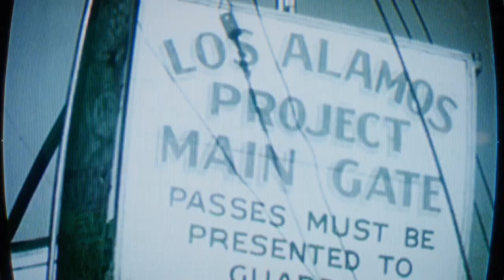𝙿𝚎𝚛𝚜𝚎𝚞𝚜 𝙱𝚛𝚒𝚎𝚏𝚒𝚗𝚐 𝙲𝚒𝚗𝚎𝚖𝚊𝚝𝚒𝚌 - 𝙾𝚏𝚏𝚒𝚌𝚒𝚊𝚕 𝙲𝚊𝚕𝚕 𝚘𝚏 𝙳𝚞𝚝𝚢®: 𝙱𝚕𝚊𝚌𝚔 𝙾𝚙𝚜 𝙲𝚘𝚕𝚍 𝚆𝚊𝚛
Pocas personas sabrán de la lucha. El mundo entero esta al borde, fallar no es una opción

En 1981 en la sede de la CIA, Jason Hudson informa al presidente de los Estados Unidos sobre un inminente ataque.

𝙵𝚎𝚠 𝚙𝚎𝚘𝚙𝚕𝚎 𝚠𝚒𝚕𝚕 𝚔𝚗𝚘𝚠 𝚘𝚏 𝚝𝚑𝚎 𝚜𝚝𝚛𝚞𝚐𝚐𝚕𝚎. 𝚃𝚑𝚎 𝚎𝚗𝚝𝚒𝚛𝚎 𝚠𝚘𝚛𝚕𝚍 𝚒𝚜 𝚘𝚗 𝚝𝚑𝚎 𝚋𝚛𝚒𝚗𝚔. 𝙵𝚊𝚒𝚕𝚞𝚛𝚎 𝚒𝚜 𝚗𝚘𝚝 𝚊𝚗 𝚘𝚙𝚝𝚒𝚘𝚗.

𝙸𝚗 𝙹𝚊𝚗𝚞𝚊𝚛𝚢 𝟷𝟿𝟾𝟷 𝚊𝚝 𝙲𝙸𝙰 𝙷𝚎𝚊𝚍𝚚𝚞𝚊𝚛𝚝𝚎𝚛𝚜, 𝙹𝚊𝚜𝚘𝚗 𝙷𝚞𝚍𝚜𝚘𝚗 𝚋𝚛𝚒𝚎𝚏𝚜 𝚝𝚑𝚎 𝚄.𝚂. 𝙿𝚛𝚎𝚜𝚒𝚍𝚎𝚗𝚝 𝚘𝚗 𝚊𝚗 𝚒𝚖𝚖𝚒𝚗𝚎𝚗𝚝 𝚝𝚑𝚛𝚎𝚊𝚝 𝚘𝚏 𝚊𝚝𝚝𝚊𝚌𝚔.